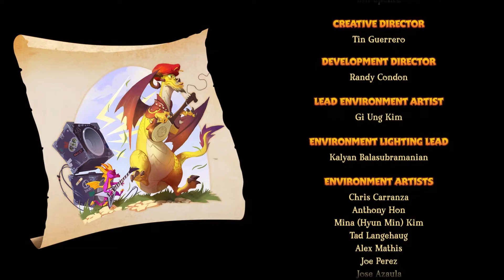Spyro the Dragon (Reignited) - Gameplay Walkthrough Part 5 - The Ending - PS4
This is a full walkthrough of Spyro the Dragon (from the Spyro Reignited Trilogy) with commentary. I truly do appreciate it.